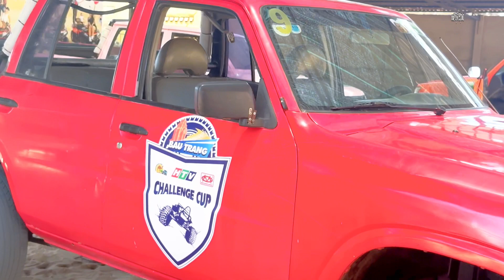Bàu Cát Trắng Tiểu Sa Mạc tại Mũi Né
🤗Video này e sẽ chia sẻ đến mn những khu vui chơi , du lịch trải nghiệm thực tế nhất
❌️  BÀU CÁT TRẮNG TRẢI NGHIỆM TIỂU SA MẠC TẠI MŨI NÉ❌️
‼️Chuyên riviu trải nghiệm sử dụng sản phẩm thực tế
‼️ ACE cần mua sản phẩm gì qua xem review thực tế của từng sp mua ủng hộ e nha
‼️Đồ decor, trang trí nhà cửa , quà tặng độc lạ
E cám ơn ace rất nhiều đã ủng hộ ạ!!